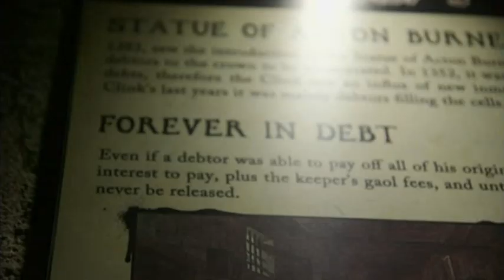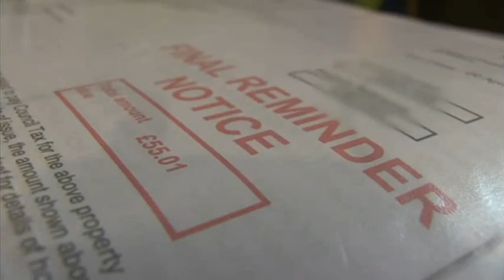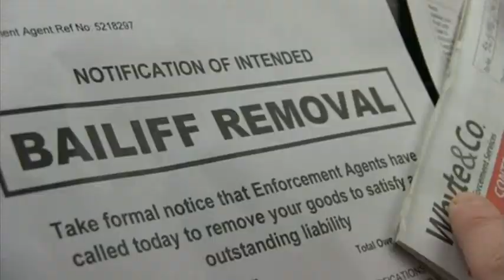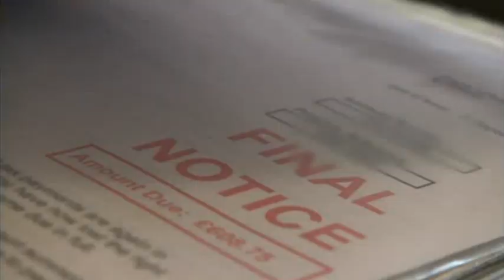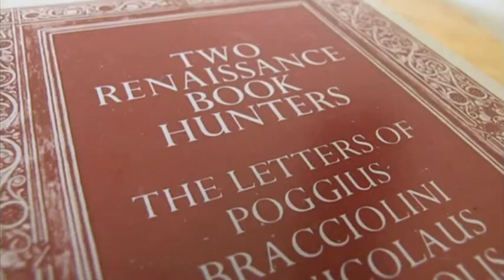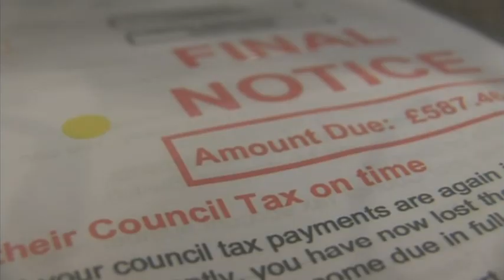BBC Inside Out report on council tax debt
Cllr Max Schmid talks about ethical debt collection and H&F Council's plans to end the use of bailiffs to collect council tax from 1 April 2018.